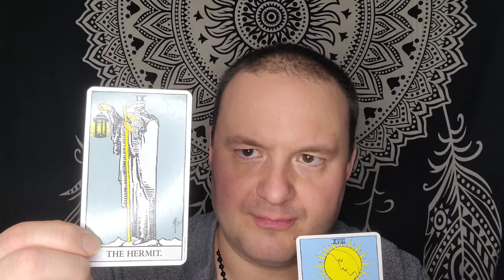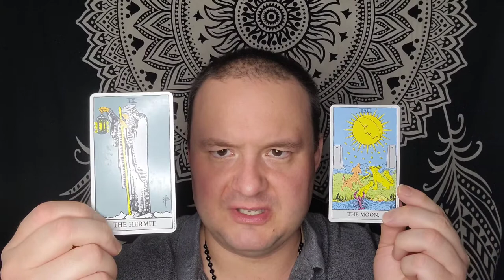Moon In Virgo Characteristics - From My Perspective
This video outlines my general characteristics of the natal Moon in Virgo person. Qualities include service to others, attention to detail, learning diverse skills and being meticulous.